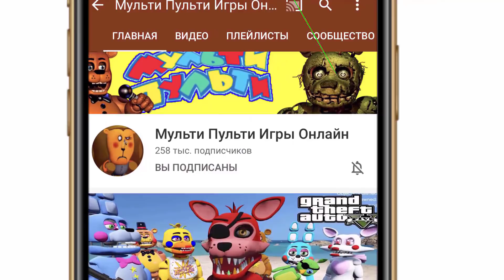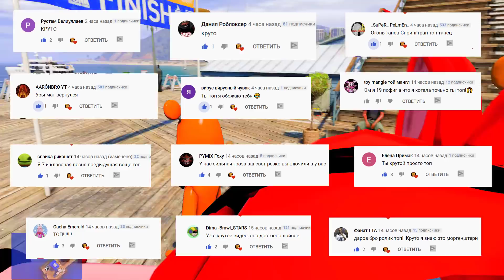АНИМАТРОНИК ТОЙ ФРЕДДИ И КАРТУН ДОГ - ВЕРТОЛЕТНАЯ РАМПА HAPPY TOY FRADDY CARTOON DOG ГТА 5 МОДЫ FNAF